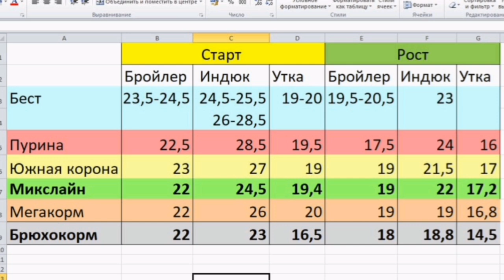Взвешивание индоутят в 3 месяца. Эксперимент с откормом. Какой корм выгоднее?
Эксперимент разного кормления утят.

Участвовали утята, родившиеся в один вывод. В группах 11 и 14 утят.

Первый месяц мы кормили группы индоутят разными кормами. Первую группу кормили комбикормом старт с содержанием протеина 16,5%, вторую группу кормили комбикормом старт индюшиным с содержание протеина 24,5 %.
Себестоимость одного утенка в первый месяц получилась 60 и 104 рубля соответственно.

Далее переходили на кормление с добавлением гороха, кукурузы, мясокостной муки, зерносмеси.
Итого в конце 3 месяцев кормления можно посчитать примерные траты. Выходит себестоимость по корму 1 утенка 532 и 829 рублей соответственно. Самый большой селезень в первой группе 4 кг, самый большой селезень во второй группе - 4,8 кг. Средний вес селезней групп 3775 и 3912. Но отбраковки в первой группе много по причине расклева, почти 80%, во второй группе только по причине наличия белых шейников и 1 заболевший.

Итог? Кормите индоутят сытно) Лучше первый месяц кормом с содержанием протеина более 22 % протеина, второй месяц - 18-20 % протеина. Далее подмешиваем зерносмесь с плавным переходом на ее к трем месяцам, можно обойтись без гороха ;-)

Новая группа в Телеграмм для продаж/покупок/обмена/общения и помощи -
ЗООРЫНОК И СЕЛЬХОЗ ПРОДУКЦИЯ объявления по всей России (ссылка на телеграмм канал )